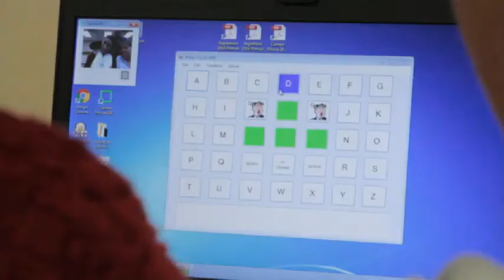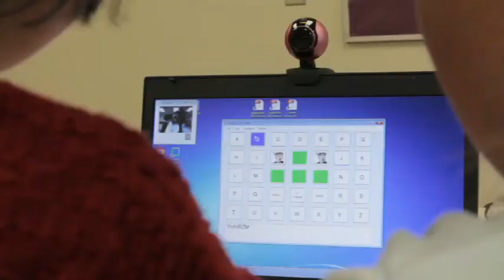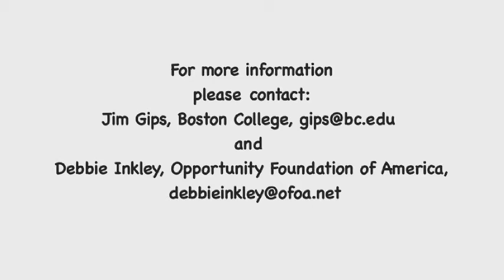Heads Up for Camera Mouse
This video features various users of Camera Mouse at Jordan Valley School in Midvale, Utah.